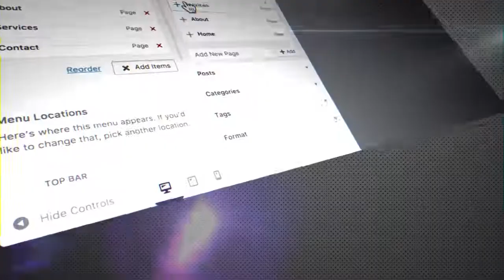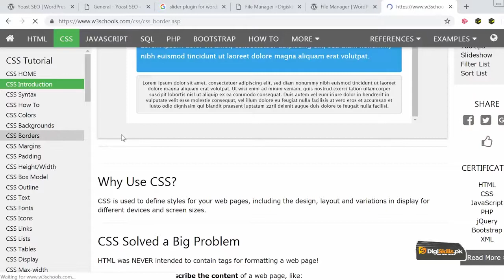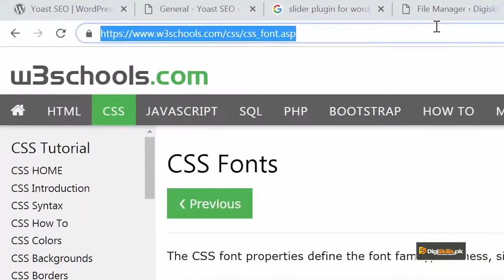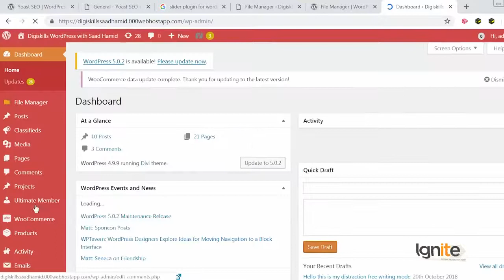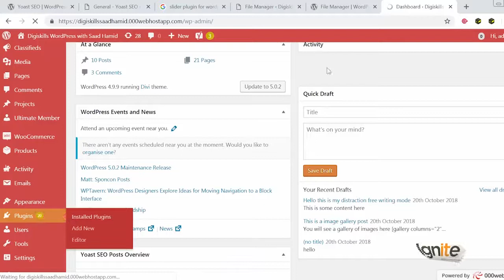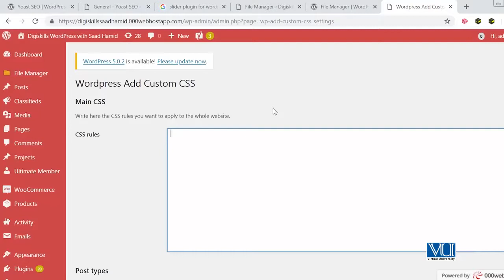134 - Adding Custom CSS through Plugin - WordPress in Urdu Hindi by DigiSkills